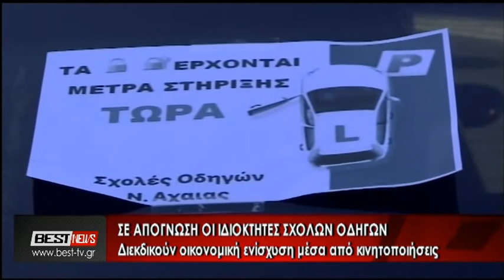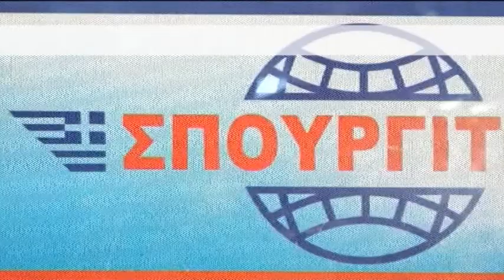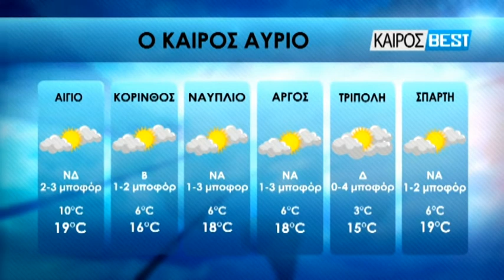12-03-2021 ΚΕΝΤΡΙΚΟ ΔΕΛΤΙΟ ΕΙΔΗΣΕΩΝ